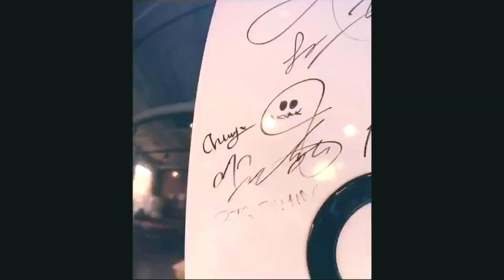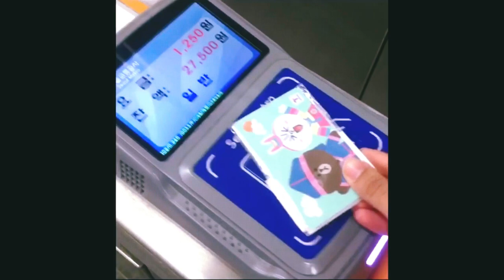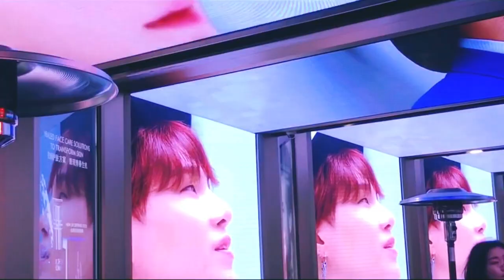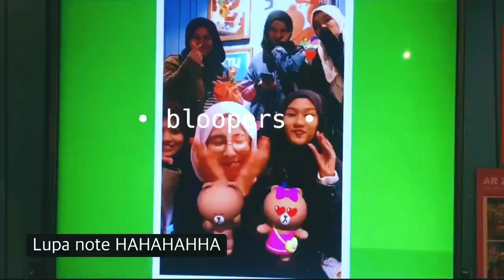TRAVELOGUE : SEOUL MARCH 2019 🇰🇷🌸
First vlog : "baru ada mood nak edit

1.Love myself- BTS
2.Make it right- BTS
3.See u later- BLACKPINK
4.Way back home-SHAUN ft. Conor Maynard